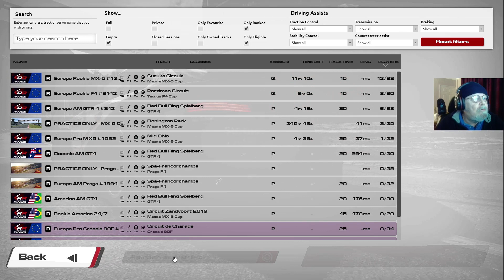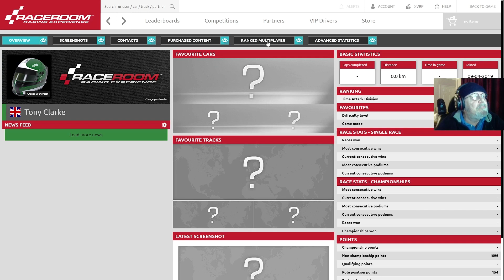RaceRoom Ranked Race, Mx5 at Portimao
Sit back and enjoy my racing guys.